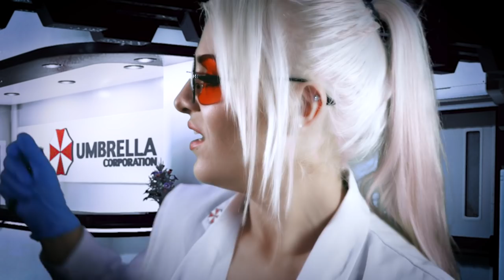Umbrella Corporation T-Virus Trial Experiments | Resident Evil ASMR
Hi Shan-anigans!!  I hope you all are having a wonderful day or night!  Instead of doing my monthly SCP video, I thought for this spooky Halloween season that doing an Umbrella Corporation T-Virus Experiment would be fun!  I did try to leave it vague and open for people who have not played Resident Evil.

I know I am not the first ASMRtist to come up with this idea!  So please make sure you check out these two lovely individuals and their talented takes on it as well!

In this video, you have signed up for the clinical skin care trials and Umbrella Corps new vaccination trials. This is supposed to help further modern medicine and advance man kind. or so we have been told.

In this video there is: roleplay, personal attention, soft speaking, whispering, binaural audio / ear to ear, inaudible whispering, crinkling, ambient noise, medical triggers, inspection, examination, visual / light triggers, tapping, scratching, paper sounds, drawing / writing sounds, clothing rustling, latex / vinyl / nitrate gloves, face touching, face massaging, special effects, and so much more!!

111 S. Lafayette
48178